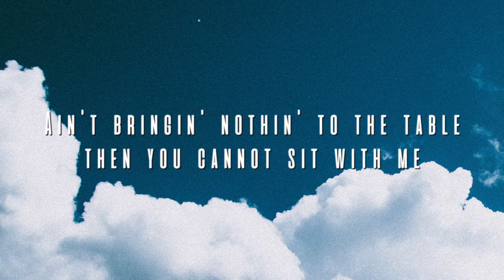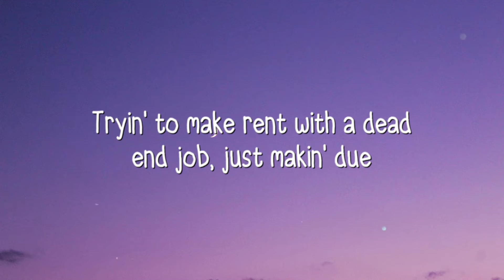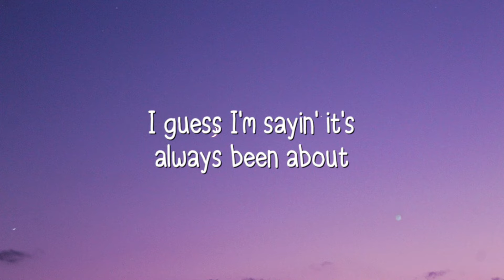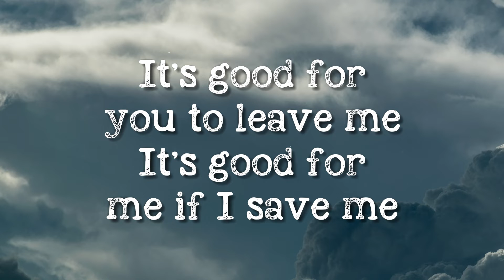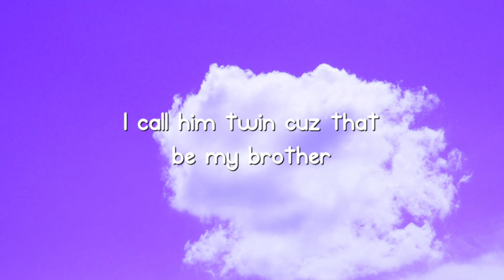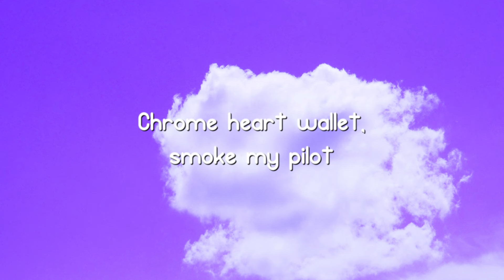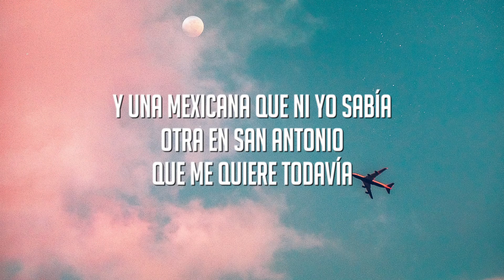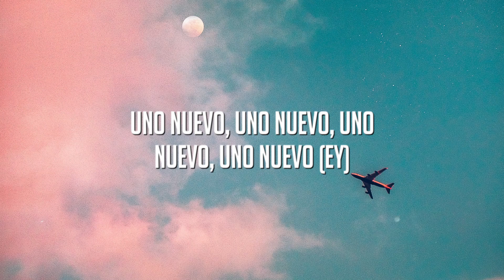TWINNEM - Coi (Letra) 🌲